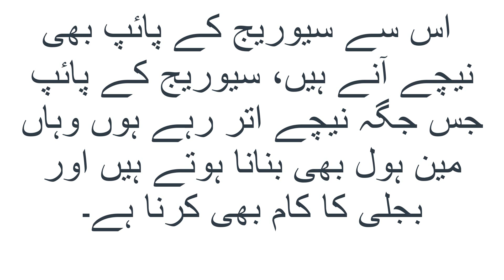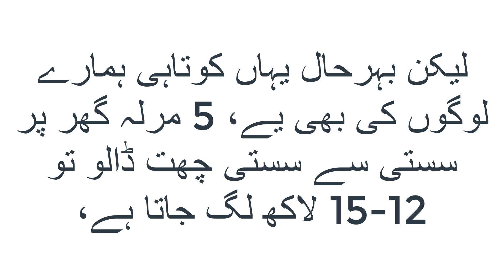watch this before House Construction ||Construction Company in Islamabad